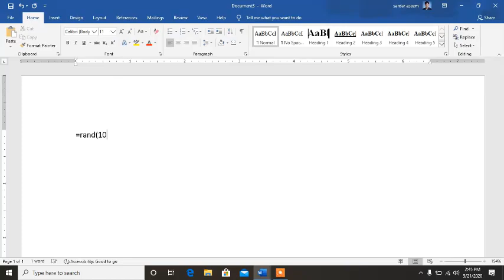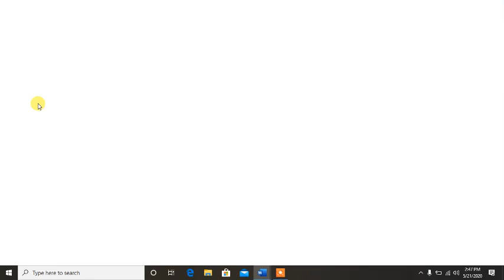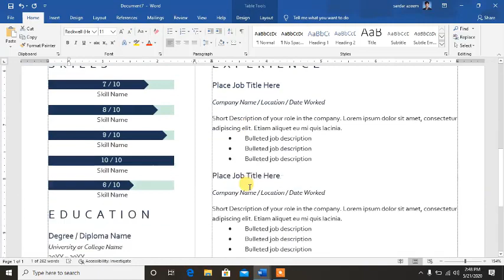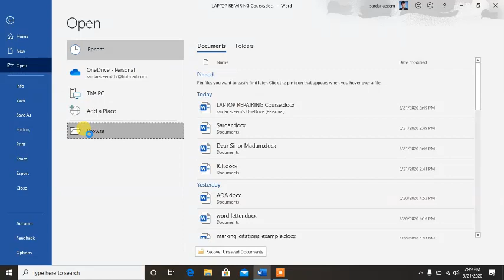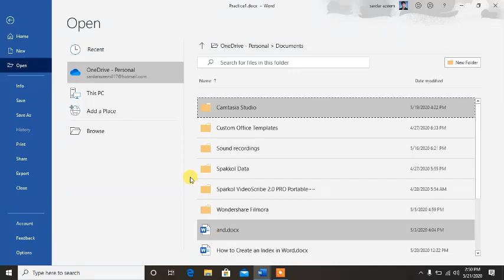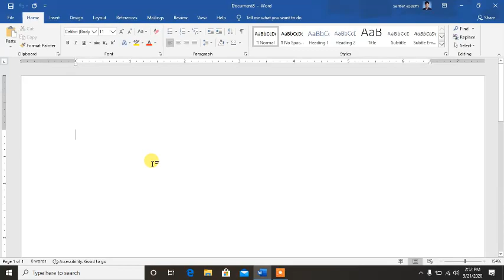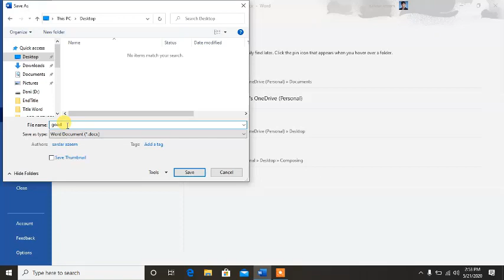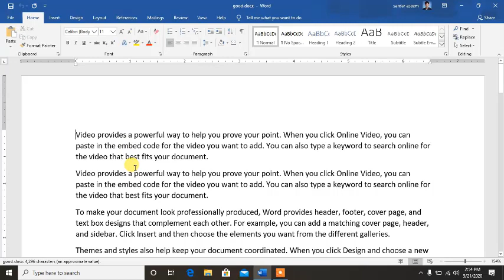MS Word 2019 File Menu Lecture 1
This tutorial explains File Menu Commands in MS Word 2019
Home,New,Open,Close,Save,Save As And Templates Are Discussed In Details in This tutorial.